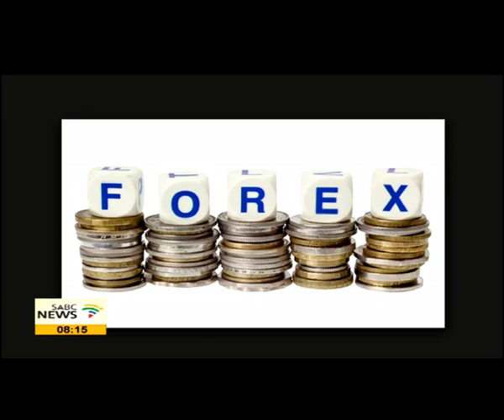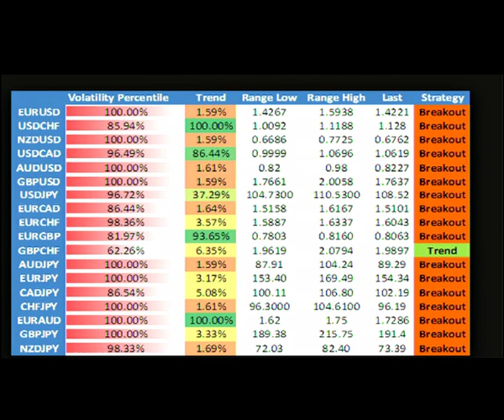Background check company Online Forex Trading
Whether it be stock or forex trading, people are warned to not fall pray to scams in this industry. Experts continue to say it is important to do a background check on the companies they deal with to avoid losing their money. We are joined by Myles Ndlovu, who is an expert in forex trading and a managing partner of Profit Trading